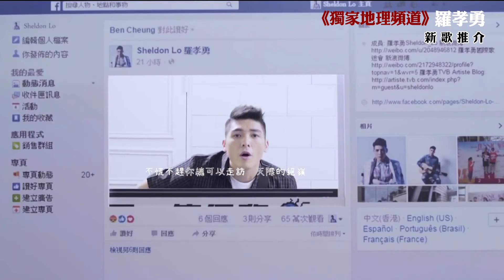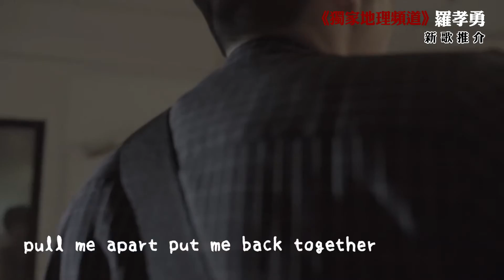【HKonlineTV Music 新歌推介】: 獨家地理頻道 - 羅孝勇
一齊聽聽  羅孝勇介紹佢嘅最新派台歌《獨家地理頻道》